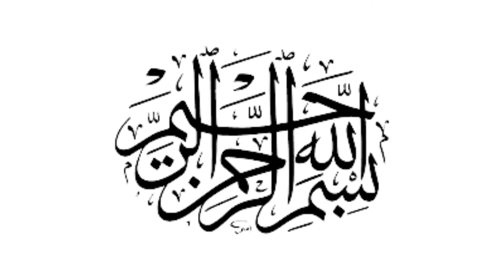Sofa Cleaning at home ~ DHA Rahbar Lahore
Sofa & carpet cleaning with machinery & chemicals

1. Sofa Cleaning
2. Carpet cleaning
3. Rugs cleaning
4. Mattress Cleaning
5. Dining Chair Cleaning
6. Chair Cleaning